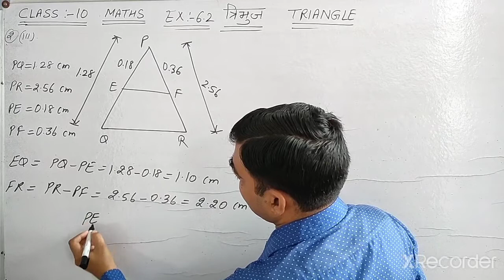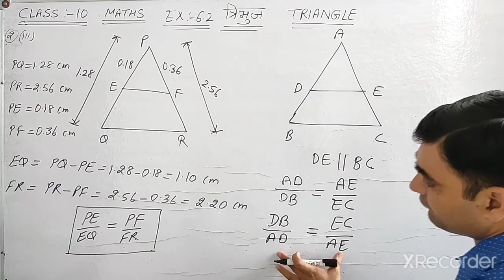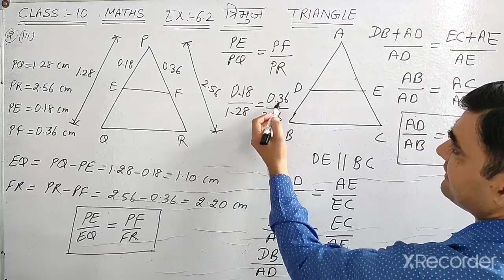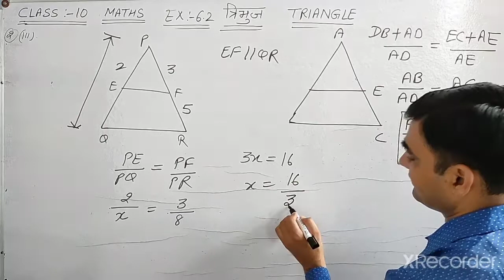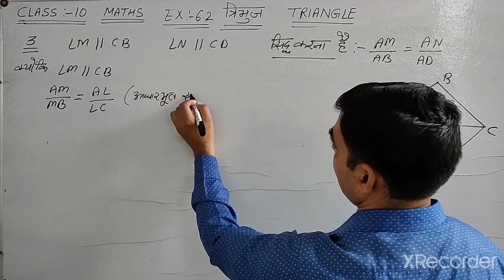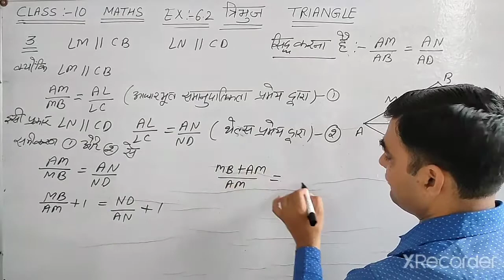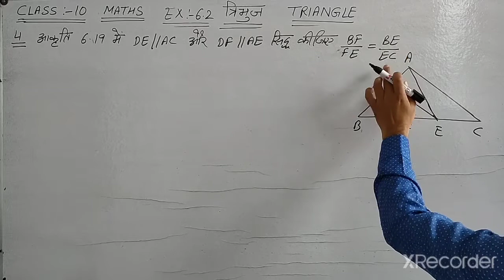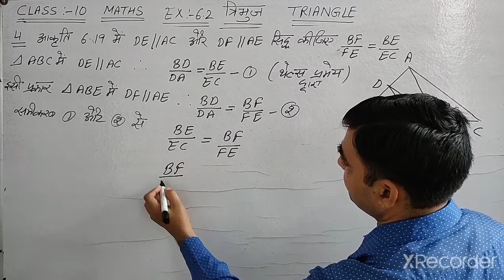CLASS-10 MATHS EX-6.2 Q. NO. 2(iii) , 3 & 4 NCERT || त्रिभुज